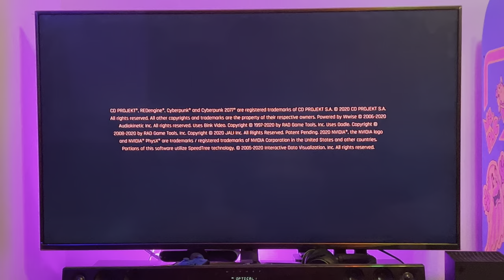PS5 Voice Command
Beta 3